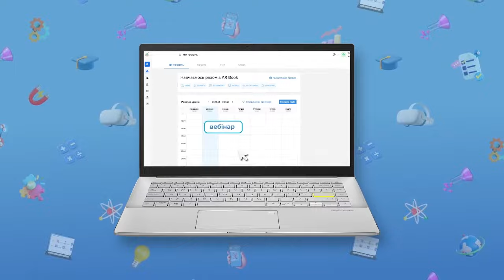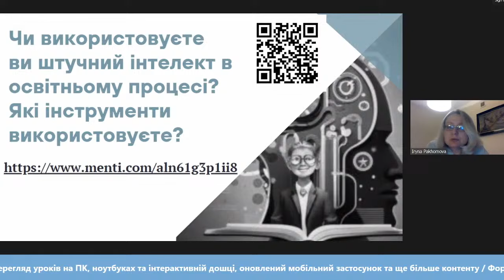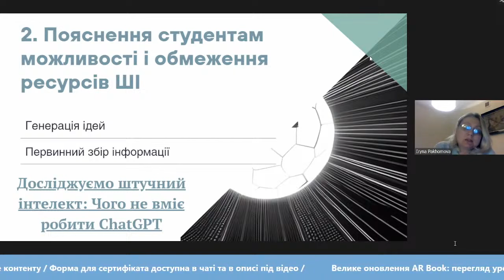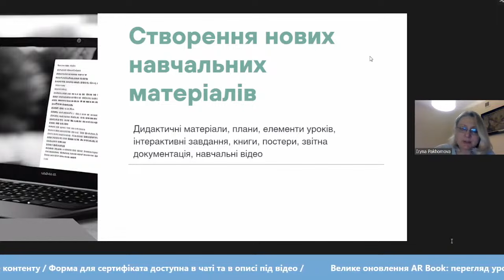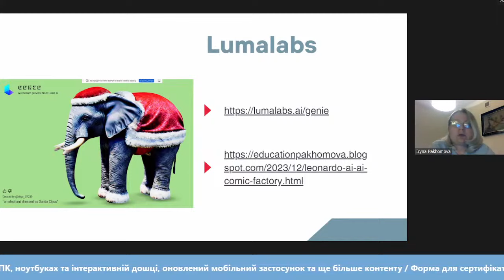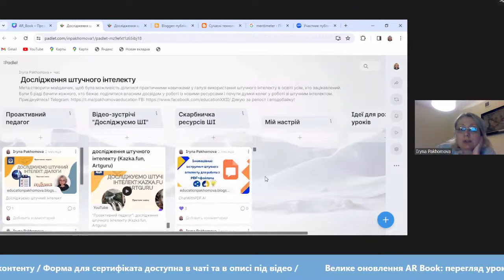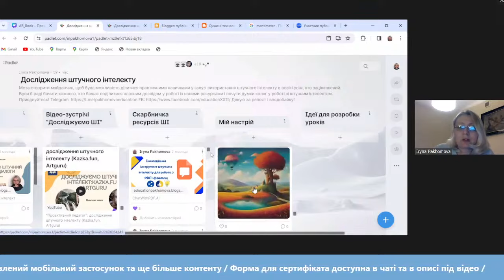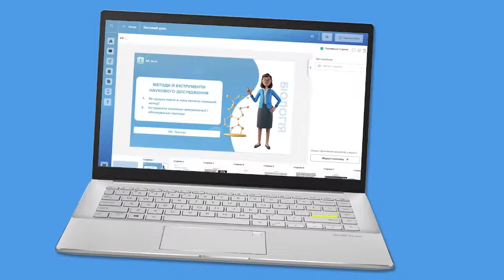AR Book "Штучний інтелект в освітньому процесі"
Відео "Штучний інтелект в освітньому процесі" розглядає важливість та переваги використання штучного інтелекту в сучасній освіті.  Зокрема, висвітлюються інноваційні методи використання штучного інтелекту, які полегшують індивідуалізацію навчання, адаптацію до потреб студентів та покращення якості освіти в цілому. Відео надає глядачам онлайн-ресурси та практичні поради щодо використання цих технологій для покращення освітнього процесу.

Гарного дня!

З повагою,
Пахомова Ірина.